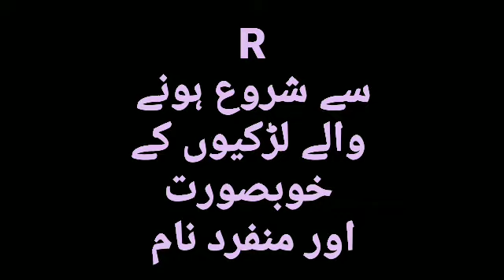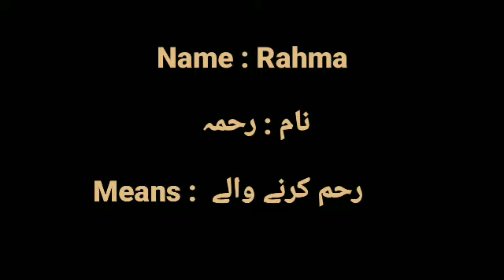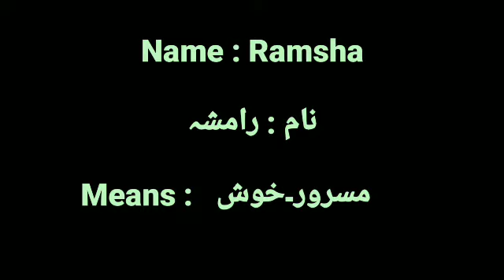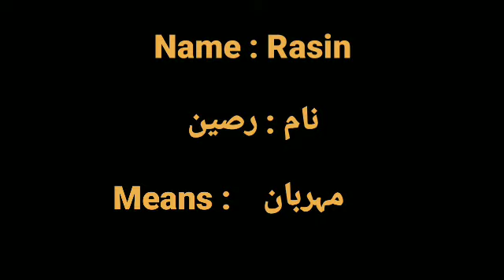Baby Girls Name starting with R||star girls name with R||beautiful and unique baby girls name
لڑکیوں کے خوبصورت اور منفرد نام جو R سے شروع ہوتے ہیں
. . . . . . . . .  R
. . .sy star hony waly girls k nam

Girls name starting with(R)

Raheen

Means : اطاعت گزار ...فرمانبردار

Rashqa   رشقہ

Means : تیر مارنے والی

Raiqa  رائقہ

.حسین۔خوبصورت : Means

Rubab  رباب

Means :   ایک ساز کا نام

🔸*keywords* 🔸

Name,nam,namkamtlb,muslimgirlsnames,isislamicgirlsnames,islaminames,muslimnames,urdunam,urdunames,islamicbaynamea,Hindiname,hindinam,namemeaning,namemeaninginUrdu,namemeaninginenglish,islamicnamediary,naamkamayniRsystarthonywalynam,girlsnamestartingwithR,

Beautifulname💞

Music